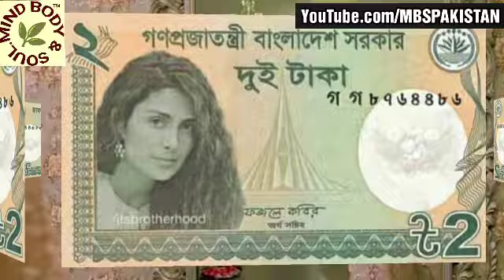Meray Paas Tum Ho Episode 17 & 18 | New Promo | ARY Digital Drama